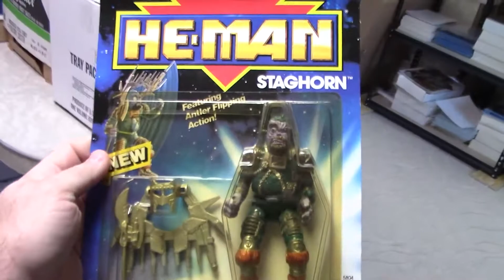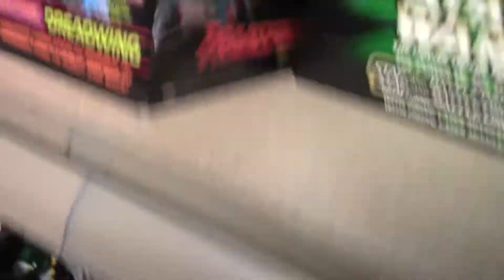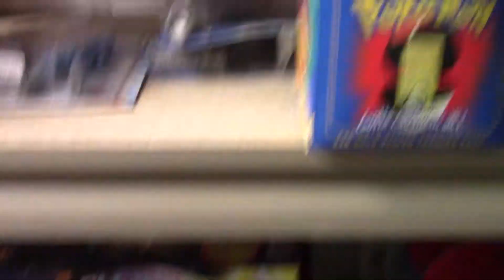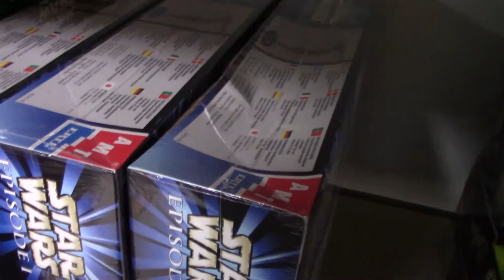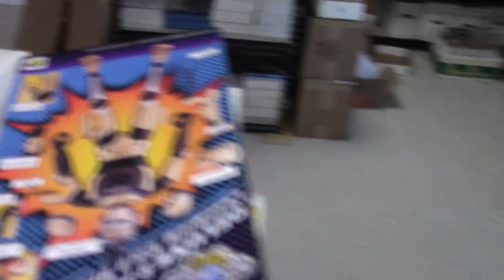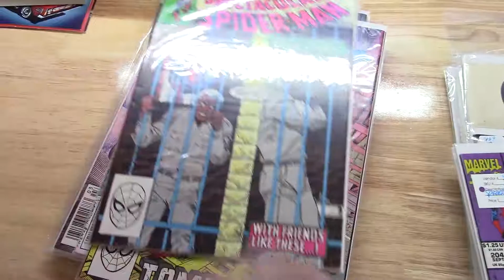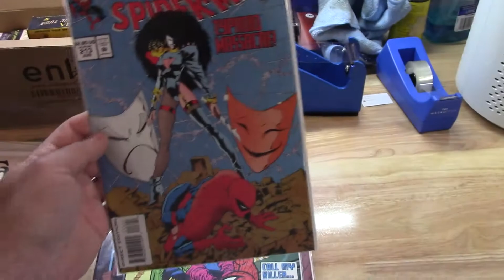What sold on EBAY? January 3rd Edition- Action Figures, Postcards & Comics!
This is our first every video about what sold on ebay!  Watch as I pull EBAY orders for January 1st & 2nd, 2022!  Sold items include: Masters of the Universe, Star Wars, Beetleborgs, Post Cards, & Comic Books!